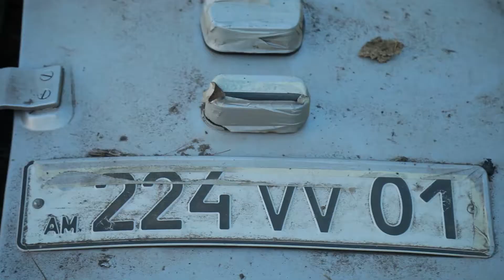МО Азербайджана выдает удары по гражданским целям за военные успехи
17 июля Минобороны Азербайджана распространило дезинформацию, под видом военных успехов показав удары по гражданским целям.